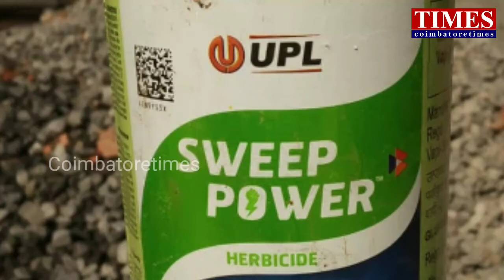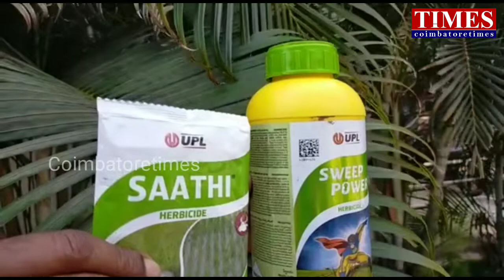பூச்சி கொல்லி மோசடி.வாழை கருகிய சோகம்.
காலவதியான கலைக்கொல்லியால் காய்  வாழை விவசாயம் பாதிப்பு , நிவாரணம் கொடுக்காமல் ஏமாற்றும் உ பி எல் நிறுவனத்திடமிருந்து இழப்பீட்டை வாங்கித்தரக்கோரி விவசாயி  ஆட்சியரிடம்  புகார்.

கோவை 28.2.20:
கோவை மாவட்டம் தடாகம் பகுதியைச்சேர்ந்தவர் செந்தில்குமார். இவருக்கு கலிக்க நாயக்கன் பாளையத்திற்கு உட்பட்ட தீனம்பாளையத்தில் நான்கு ஏக்கர் விவசாய நிலம் உள்ளது. இதில் காய் வாழையை பயிரிட்டுள்ளார். இந்நிலையில் ஒரு ஏக்கரிலுள்ள 1200 வாழைகளுக்கிடையே உள்ள கழையை கட்டுப்படுத்த,  உ.பி. எல், ஸ்வீப் பவர் மற்றும் சாதி என்ற  மருத்தை,சோதனை அடிப்படையில், விற்பனை மேலாளர் மற்றும் விற்பனை பிரதநிதி முன்னிலையில் , கழைகளை கட்டுப்படுத்த  வாழைகளுக்கிடையே தெளித்துள்ளார். அப்போது வாழைகளின் வளர்ச்சி தடைபட்டுப்போனது. இதனையடுத்து உ பி எல் நிறுவனத்தின் ஏரியா மேலாளர் கோபி மற்றும் விற்பனை பிரதநிதி பிரித்விராஜ்,காய் வாழைகளை பார்வையிட்டு மேலும் பல மருந்துகளை கொடுத்து அவர்களது கண்முன்னே தெளிக்க  செந்தில்குமாரிடம் சொல்லியுள்ளனர். இதைத்தொடர்ந்து அவரும் தெளித்த போது,  வாழை வளர்ச்சி அடையவில்லை என தெரிகிறது. இதுகுறித்து உ பி எல் நிறுவனத்தினர், தாங்கள் காலவதியான கழைக்கொல்லி மருந்தை கொடுத்து ,1000 வாழை மரங்கள் வளராமல் போனதை  ஒப்புக்கொண்டு , விவசாயிடம்  4 லட்சம் ரூபாய் நிவாரணத்தொகை வழங்குவதாக உறுதியளித்துள்ளனர்.  இந்நிலையில் மூன்று மாத காலமாகியும்  மேலாளர் உள்ளிட்ட விற்பனை பிரதநிதி இழப்பீட்டை வழங்காமல் , ஏமாற்றி வருவதாக கூறி மாவட்ட ஆசியரிடம் விவசாயி புகாரளித்தார். இதனைத்தொடர்ந்து தோட்டக்கலைத்துறை உதவி இயக்குனரை விசாரணை மேற்கொள்ளுமாறு ஆட்சியர் உத்திரவிட்டுள்ளார்.

பேட்டி ; செந்தில்குமார் விவசாயி